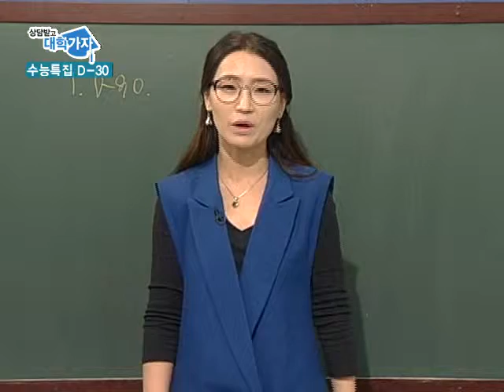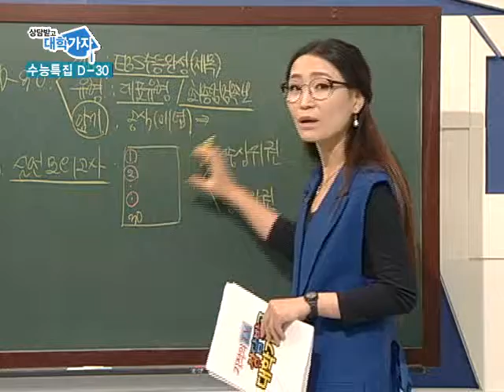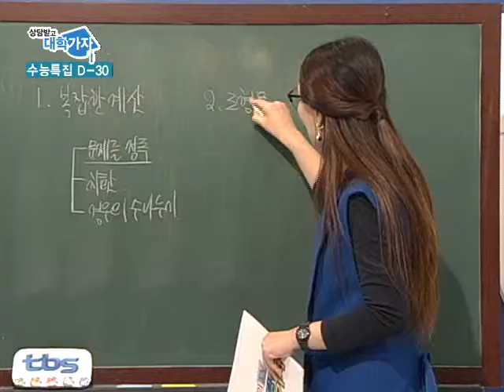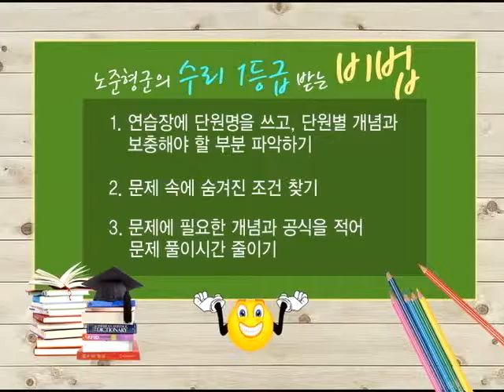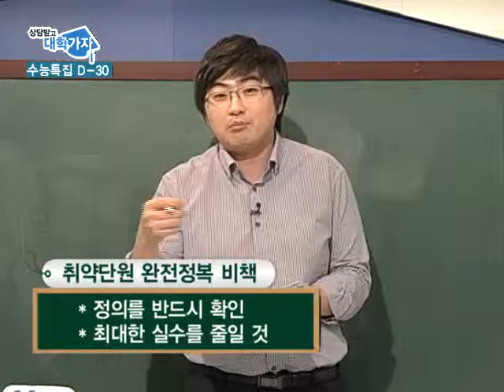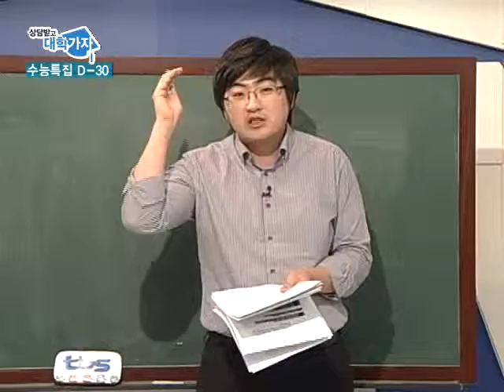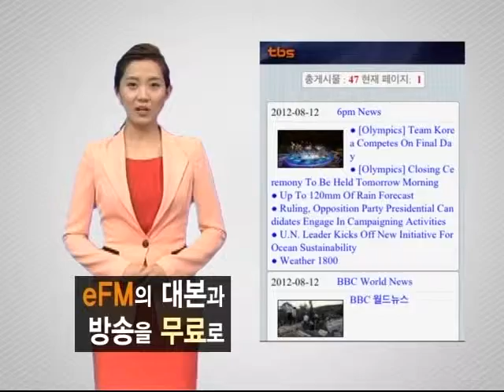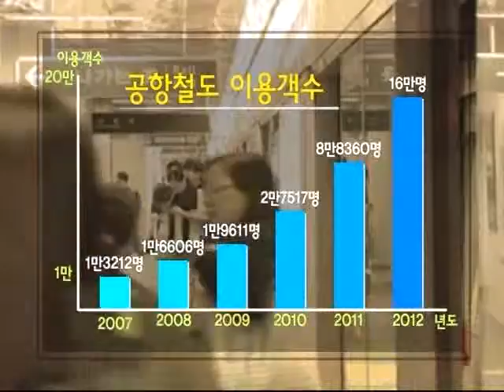기적의TV 상담받고 대학가자 2012년10월09일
수능D-30
수리영역 마무리 비책